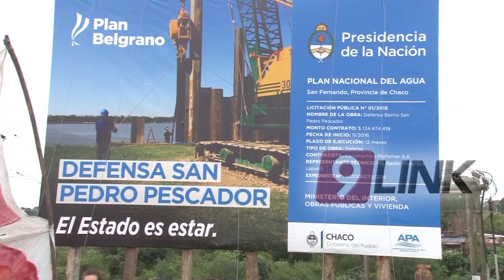CANAL 9, CHACO - EL SAN PEDRO ESPERA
AÚN SE EVALÚAN PROYECTOS PARA LA DEFENSA
El gobierno decidió junto con nación rescindir el contrato de a la empresa que estaba llevando a cabo la obra de defensa del barrio San Pedro Pescador. Aún no hay empresa que la reemplace, pero la que más fuerte suena es.la encargada del puerto las Palmas, segunda en la licitación. Esta semana podría haber definiciones en cuanto al reinicio de la obra.
FABIÁN ECHEZARRETA - MINISTRO DE INFRAESTRUCTURA